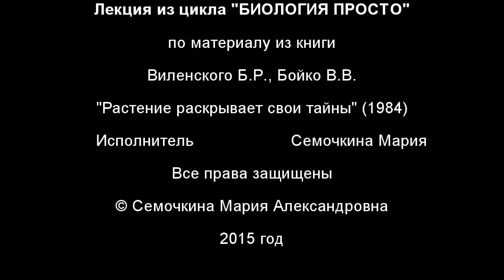Уроки биологии: Фитохромная система растений (Вып. 2)